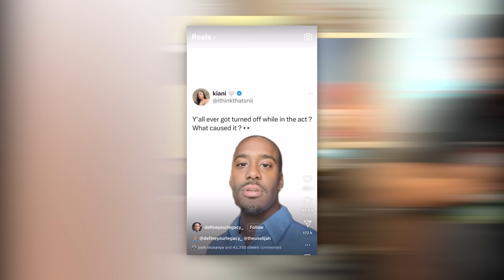OUR MUM CAUGHT US?!?! | ShxtsNGigs Podcast